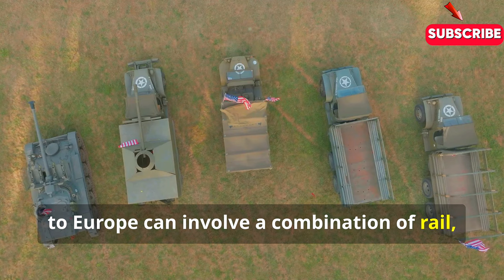"AMERICAN MARINE Landing on the Beach: How to Master Every Step for Success"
Beach landings demand precision and strategy. We explore the complexities of experiencing the intensity of beach landings with the American Marines. In this video, we take you step-by-step through the strategy and tactics used by the Marines to successfully land on hostile beaches. From the preparation to the critical moment of hitting the sand, you'll gain insight into the challenges, skills, and coordination required to master these complex operations.
Beach landings are among the most brutal military manoeuvres, demanding precision, courage, and teamwork. Learn how the American Marines have perfected these techniques, ensuring every step is executed flawlessly, from deploying landing craft to securing the beach. Whether you are interested in military history, strategy, or just fascinated by the Marines' capabilities, this video will provide an in-depth look at beach landing tactics and the incredible resilience behind them.

This video features content that is authorized for commercial use. However, ⚠️ It is important to note that the information and visual content presented in this video are not officially endorsed by the U.S. Department of Defense (DoD). The appearance of DoD visual information does not imply or constitute DoD endorsement. ⚠️

📚 Our aim is to provide an informative and educational perspective on the topic, while adhering to all relevant guidelines for commercial use. 💬